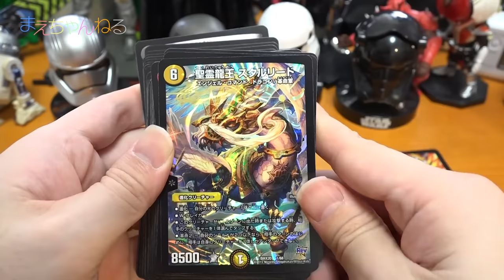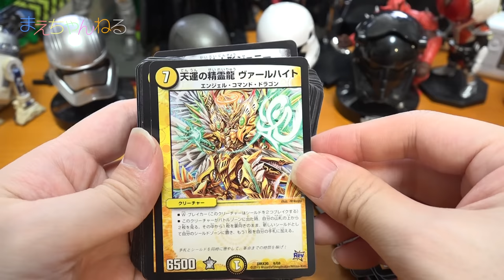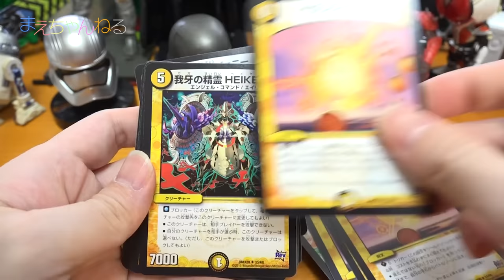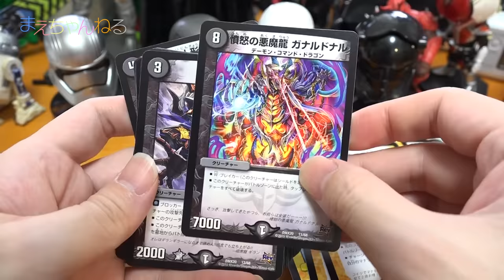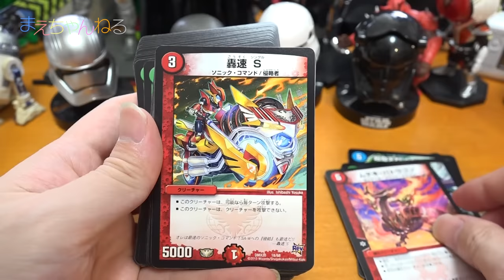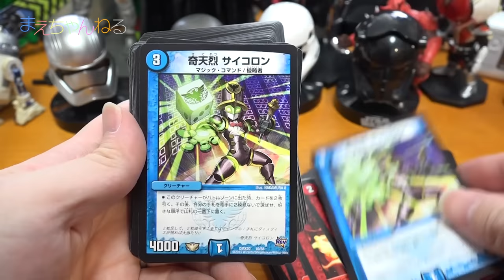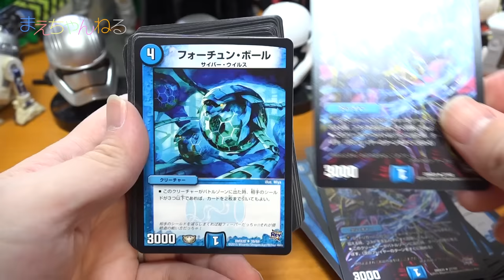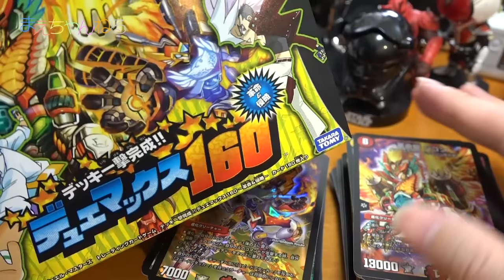【デュエマ】デッキ一撃完成！デュエマックス160 これで光文明デッキ完成させる！ | まえちゃんねる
※この動画は深夜撮影のため、えいしん君はおりません！

先日紹介したカードケースの動画の際にデュエマックス160をお勧めいただいたので早速購入しました！
最近光文明でデッキを組んでいるので、また更に良い感じになりそうです^^

▽デュエル・マスターズ DMX-20 ＴＣＧ デッキ一撃完成!! デュエマックス160 ～革命＆侵略～（Amazon）